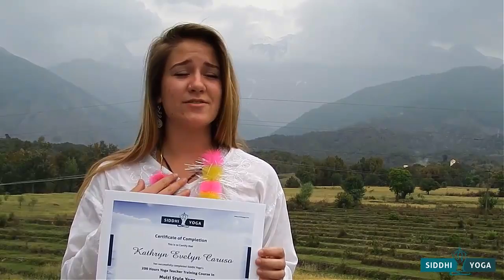Siddhi Yoga: Yoga Teacher Training (RYT200) Review by Kathryn from USA